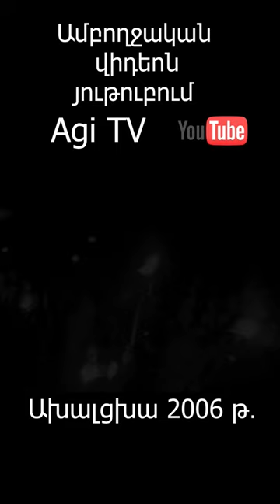shorts short shortvideo javaxq javakhk hayerov hayrenik hay hayastan armenia armenian